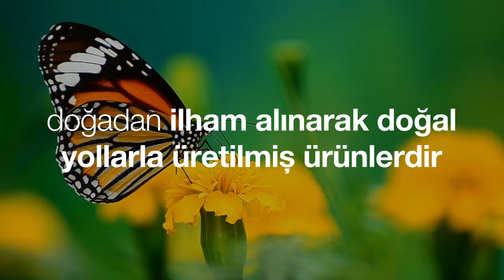Biyolojik Ürünler | Syngenta TR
Bitkilerin zorlu koşullara karşı mukavemetini artırmak, toprak sağlığını iyileştirmek, kalıntıyı azaltmak, hepimiz için daha sürdürülebilir bir gelecek için biyolojik ürünler alanında yeniliklere yatırım yapıyoruz.

Bu yayında yer alan bilgiler tescillidir. Syngenta, üreticilerin mevcut kaynaklarını daha iyi kullanmalarını sağlayarak küresel gıda güvenliğini artırmaya yardımcı olan lider bir tarım şirketidir. 100'den fazla ülkede 48.000 çalışanımız, dünya standartlarında bilimsel ve yenilikçi çözümler ile bitkilerin doğru yetişmesi için çalışmaktadır. Şirket olarak çalışmalarımız verimli topraklarımızı korumaya, biyolojik çeşitliliği artırmaya ve kırsal kesimde yaşamı canlı tutmaya adanmıştır. Daha fazla bilgi için ziyaret edebilirsiniz.